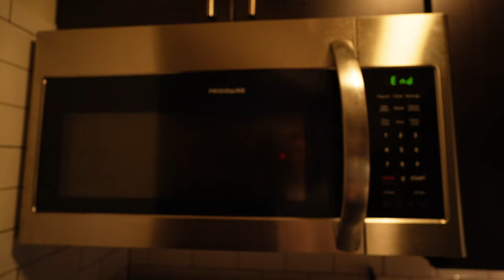I'M FEELING OVERWHELMED. Watch if you're feeling sh*tty too.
This week kept getting worse and worse 🙃 This is not the video I was planning on making, but I'm gonna roll with it. Having a sh*t week too? Let's sit through it together so we can start the new week off feeling better :) Hugs hugs hugs. Feeling anxious living in new york city from all the pressure sometimes. But it's okay and it'll pass. Love youuuuu

equipment
external hard drive
USB adapter